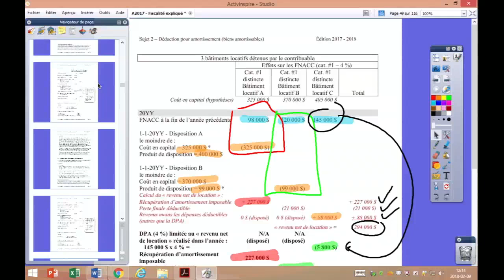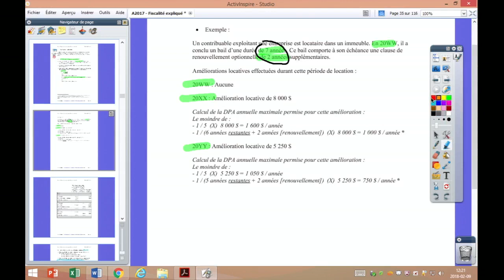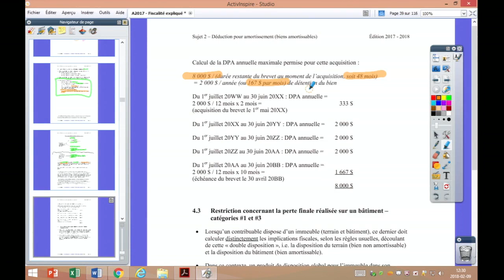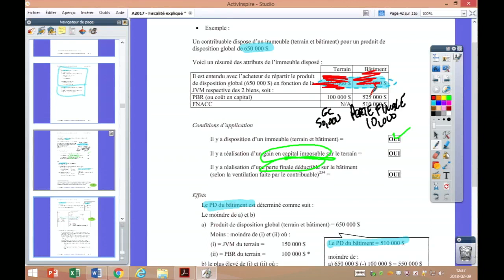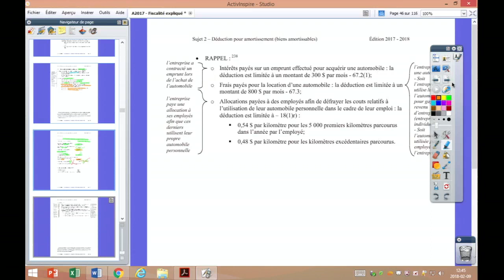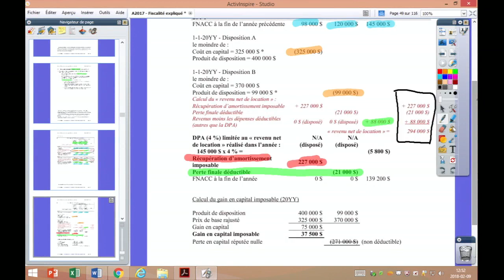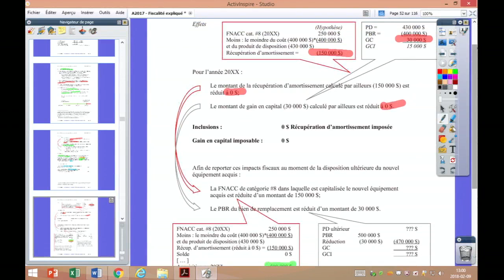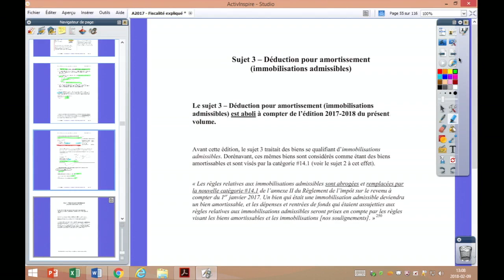Déduction pour amortissement (B.A.) [Captation de cours en classe-Prof. Boivin] 2/2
Déduction pour amortissement (biens amortissables)
9-2-2018